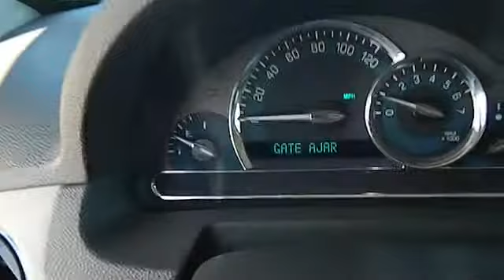2009 Chevrolet HHR - SUV San Antonio TX N131396A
2009 Chevrolet HHR LT - Stock#: N131396A - VIN#: 3GNCA53V79S610179

Gunn Nissan
12838 San Predro

Less than 42k miles!!! You don't have to worry about depreciation on this smooth SUV!* Just Arrived.. Includes a CARFAX buyback guarantee!! Safety Features Include: ABS Traction control Curtain airbags Passenger Airbag Daytime running lights...NICELY EQUIPPED: Power locks Power windows Air conditioning Cruise control Power seats...